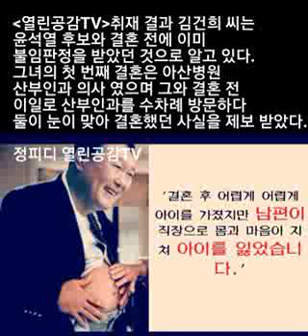정피디 열린공감TV...개인사생활에 해당되는 내용인데 이 내용을 굳이 기자회견 내용에 넣은 이유는 ‘동정’을 이끌어 내기 위한 것이 아니냔 소리가 나올 수 밖에 없다. 기자들과의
김건희는 오늘(12/26) 기자회견에 등장했다. 짙은 화장에 검은색 바지정장을 입고 약간 자른 머리스타일로 회견장에 나타났다.
그녀는 일과 학업을 하는 과정에서 자신의 잘못이 있었다고 했다. 김건희는 울먹이는 목소리로 고개를 떨군채 미리 준비한 원고를 읽었다. 자신 때문에 남편이 비난받는 현실이 안타깝다고 말했으며 자신의 과거를 깊이 반성한다고 했다.

문제는 그녀의 입장문 내용 속에 뜬금없이 남편과 결혼 후 임신을 했는데 아이를 잃었단 말을 넣었다.

열린공감TV취재 결과 김건희 씨는 윤석열 후보와 결혼 전에 이미 불임판정을 받았던 것으로 알고 있다. 그녀의 첫 번째 결혼은 아산병원 산부인과 의사 였으며 그와 결혼 전 이일로 산부인과를 수차례 방문하다 둘이 눈이 맞아 결혼했던 사실을 제보 받았다. 개인사생활에 해당되는 내용인데 이 내용을 굳이 기자회견 내용에 넣은 이유는 ‘동정’을 이끌어 내기 위한 것이 아니냔 소리가 나올 수 밖에 없다.
기자들과의 일문일답은 없었다.

정피디
열린공감TV